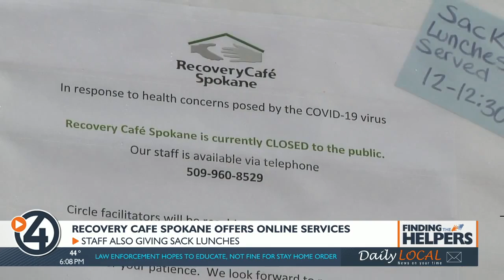Spokane recovery cafe offers online services